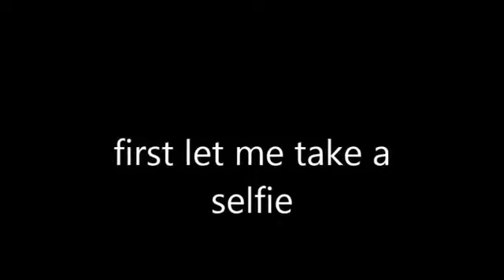But first let me take a selfie my version